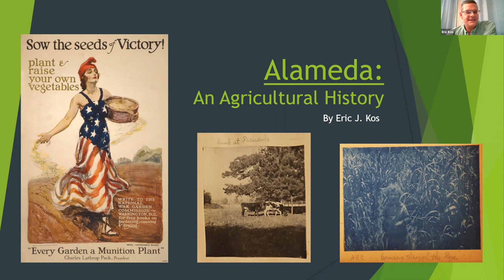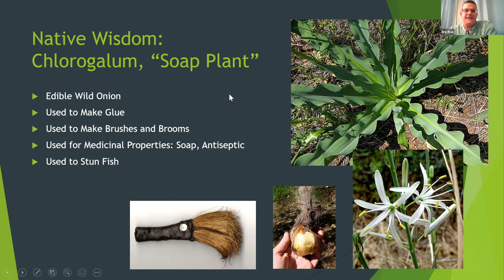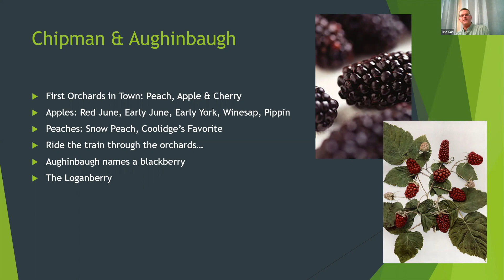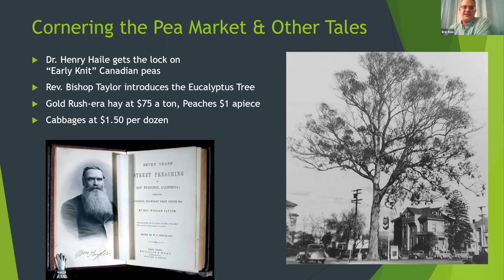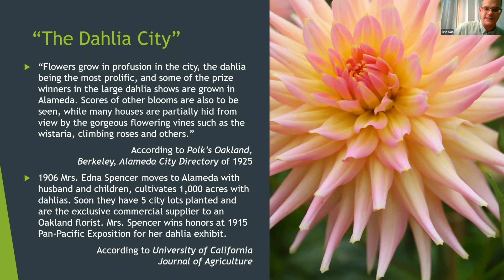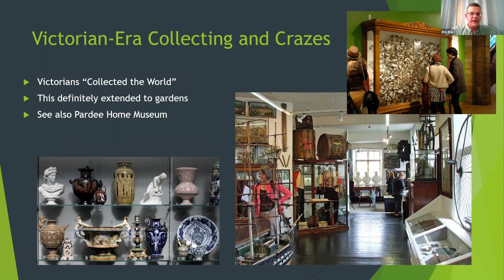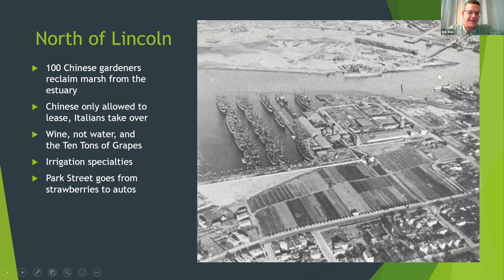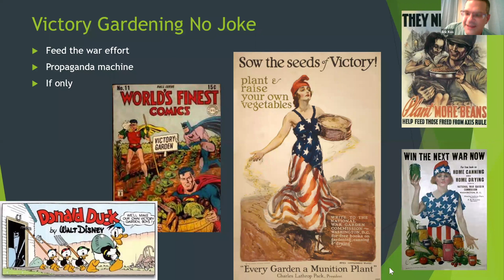Eric Kos on Alameda's Agricultural History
Eric Kos discusses Alameda’s original settlers’ primary occupation: agriculture with intriguing photos, informative glimpses into our island's food-growing past, and an entertaining narrative.

Eric J. Kos, owner of the Alameda Sun newspaper for the past two decades, has collected a vast amount of historical Island City images and information to share with the public. Eric has written, helped publish or contributed to countless publishing efforts, most notably, San Francisco Then & Now and locally Bay Farm Island: A Hidden History of Alameda.